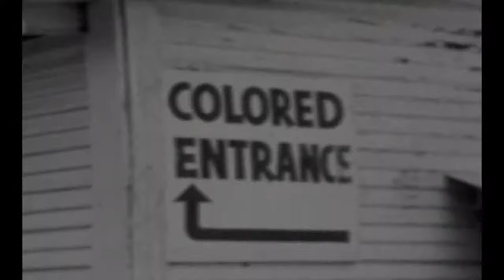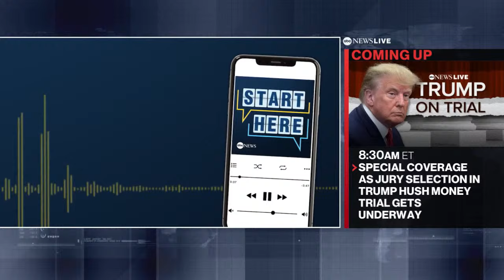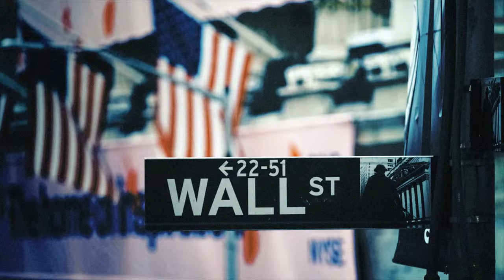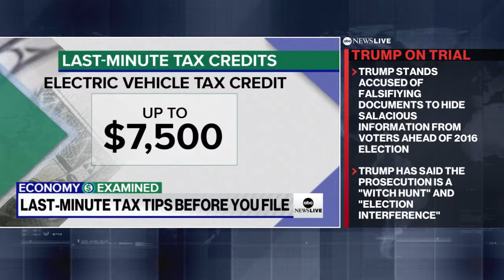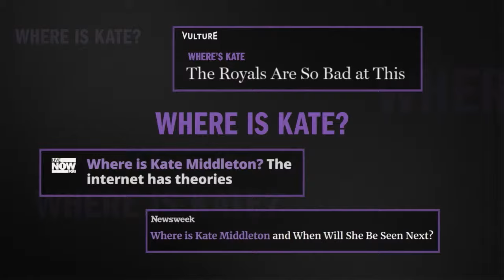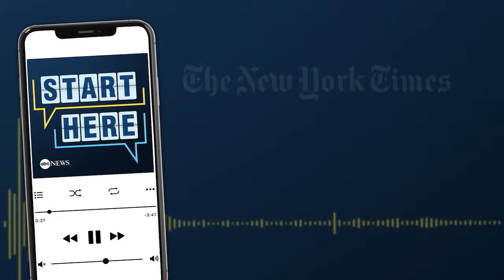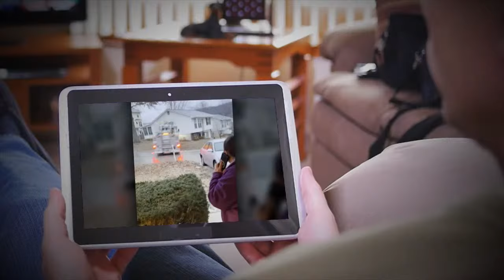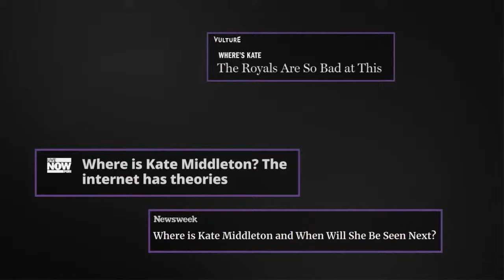LIVE: ABC News Live - Monday, April 15